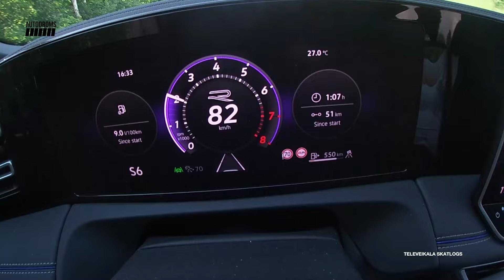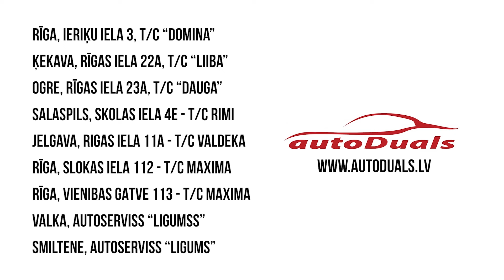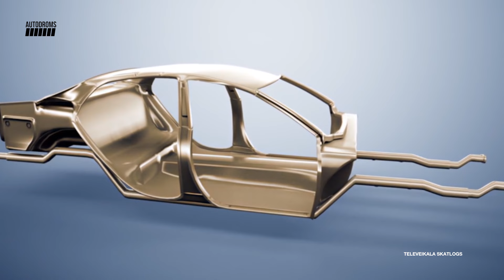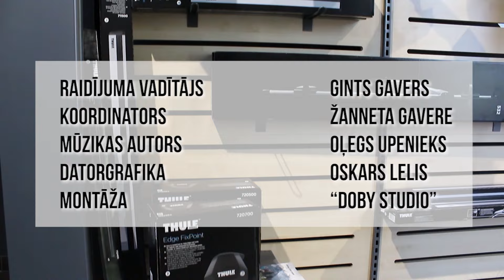Autodroms S2E181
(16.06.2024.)